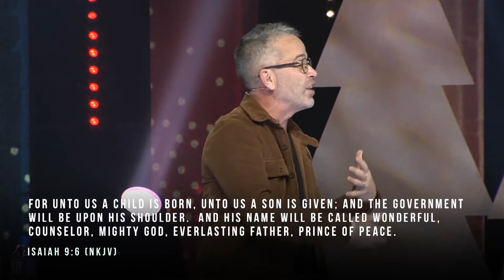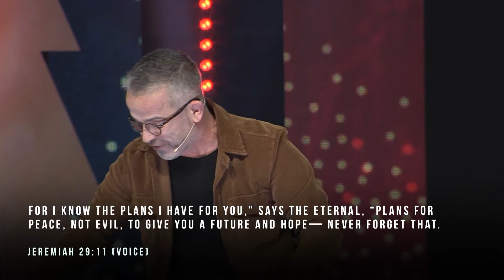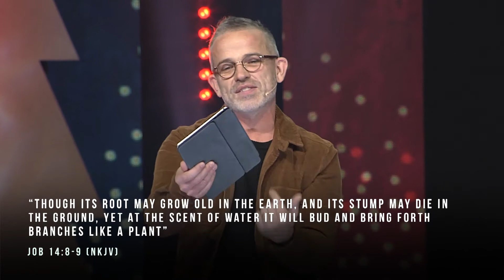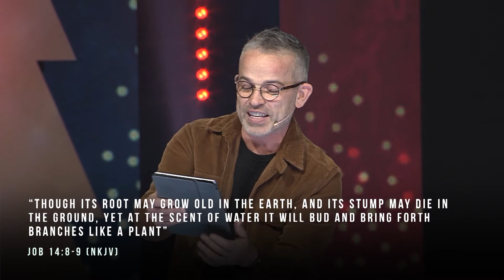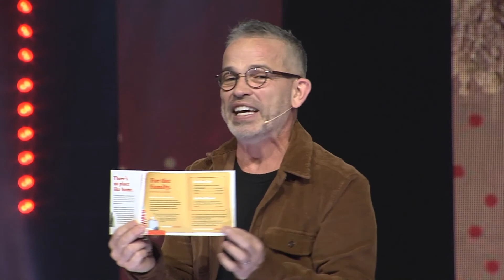Advent - The Hope of the Promise